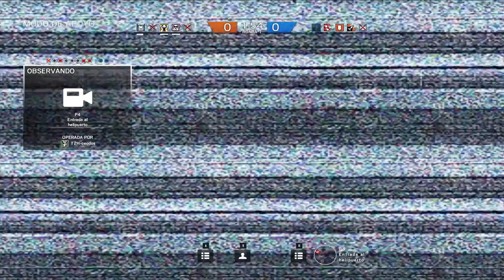rainbow six T2H